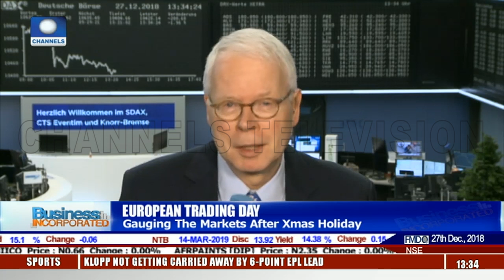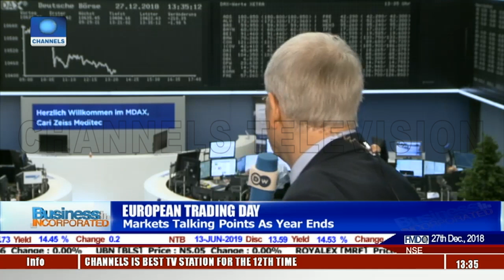Gauging The Euro Markets After Christmas Holiday |Business Incorporated